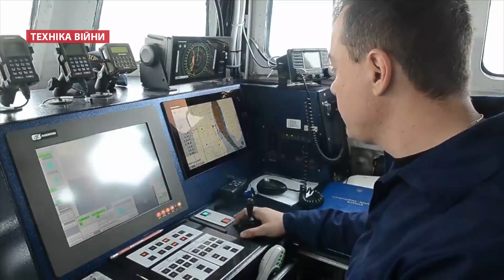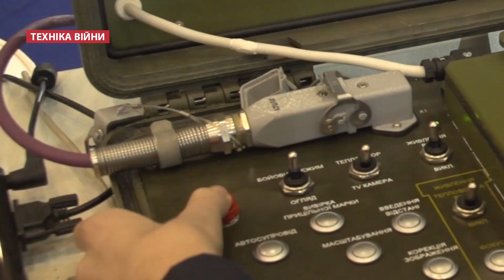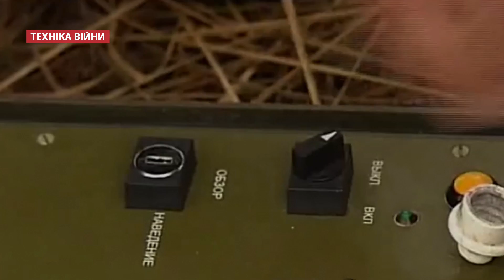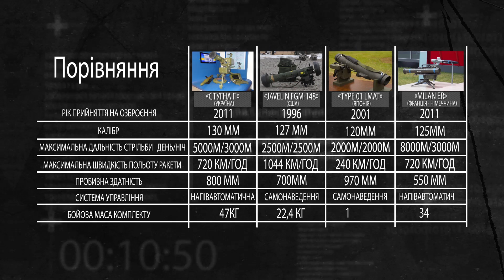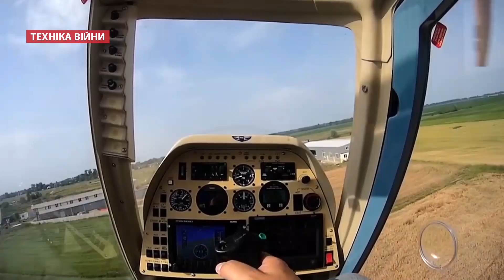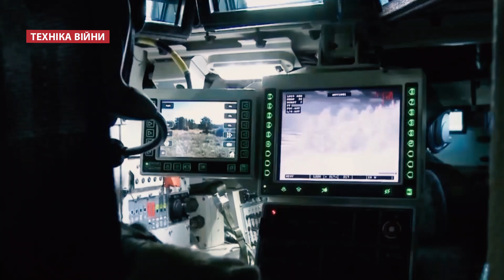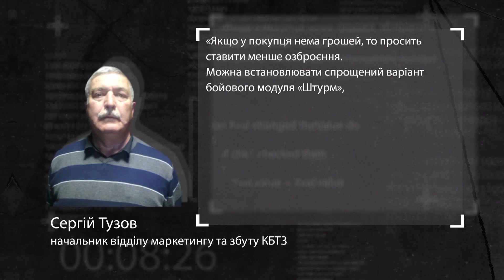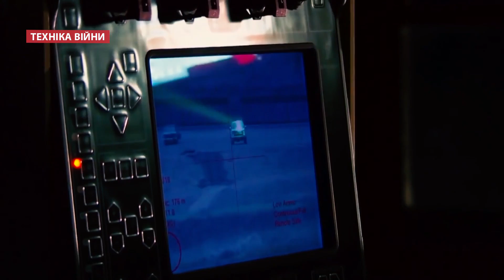ТЕХНІКА ВІЙНИ №58. ПТРК "Стугна-П". Бойові модулі [ENG SUB]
У випуску:
- Протитанковий ракетний комплекс ПТРК "Стугна-П" (КБ "Луч") проти FGM-148 Javelin, Milan ER, Type 01 LMAT
- Міністр оборони Степан Полторак на виставці зброї "IDEAS-2016" у Пакистані
- Новий український вертоліт VV-2 на Iran Air Show-2016
- Катери проекту Гюрза-М «Аккерман» і «Бердянськ» пройшли державні випробування
- Шість танків Т-84 для ЗСУ
- Техніка для Держприкордонслужби, Нацгвардії та рейдові штурмові машини в АТО
- Нова стрілецька зброя для армії Чехії
- РФ прийнял на озброєння бронемашину "Скорпіон". Австралія отримує першу партію Hawkei 4x4. Hamza 8x8 з Пакистану
- Т-34-85 у боях в Йемені. Гармата 19 століття у Сирії
- ППО Франції купили птахів проти дронів
- Поломка Zumwalt DDG-1000
- Бойові модулі України і світу: Десна, Кастет, Стилет, Дуплет, Тайпан, Сармат, Кіборг, Іва, БПУ-12,7, Блік-2М, Штурм, Каштан, М151 Protector, Samson

Topics:
- Antitank missile ATGM "Stugna-P" (CB "Ray") against FGM-148 Javelin, Milan ER, Type 01 LMAT
- Defense Minister Stepan Poltorak on exhibition of arms "IDEAS-2016" in Pakistan
- New Ukrainian helicopter VV-2 on Iran Air Show-2016
- Project Launches Gurza-M "Ackerman" and "Berdyansk" passed state tests
- 6 tanks T-84 for the Armed Forces
- Technology for the State Border Service, National Guard and assault machines in ATO
- A new small arms for the Army of the Czech Republic
- Russian armored vehicles have adopted "Scorpion". Australia gets first batch Hawkei 4x4. Hamza 8x8 from Pakistan
- T-34-85 in the fighting in Yemen. The cannon 19 century in Syria
- French defense against birds bought drones
- Damage Zumwalt DDG-1000
- Combat units Ukraine and the World: Desna, brass knuckles, stiletto, Doublet, Taipan, Sarmat, Cyborg, Willow, BPU-12.7, Blick-2M, Storm, Chestnut, M151 Protector, Samson